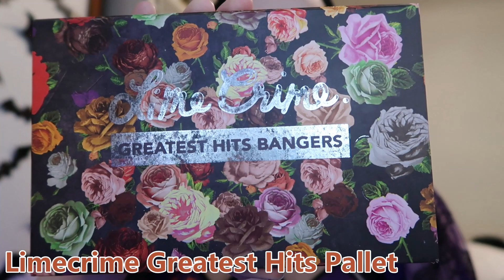GRWM Marin Kitagawa Halloween Edition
Socials below!